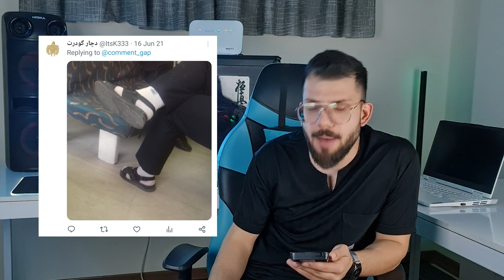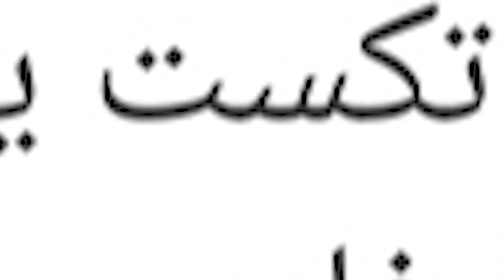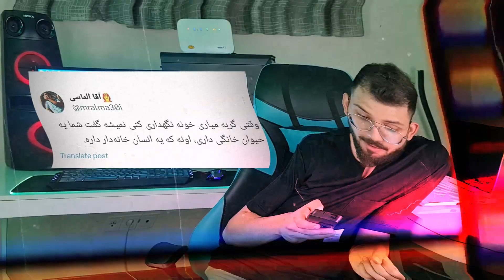😎 توییتر فارسی | یه پیام دارم برای رضا عطاران 😲😲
💕 ممنون که تا آخر ویدیو با من همراه بودین... 😍😍
😎 با سابسکرایب و لایک به من خیلی خیلی انرژی میدین و بهم کمک میکنه که ویدیوهای بیشتری درست کنم... 😍😉
👌نظرات خودتونو برام کامنت کنید... 👍🤩

🎬اینستاگرام منو حتما فالو کنید
emadneo_official@

🎞️اینستاگرام ادیتور
pedram.mirian@